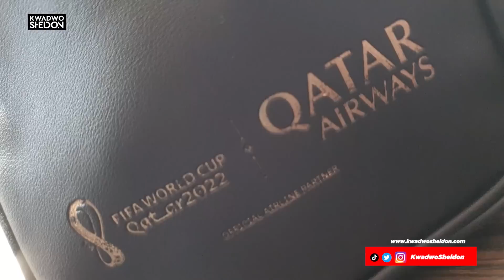🇬🇭Sheldon In Qatar, Doha..🇶🇦